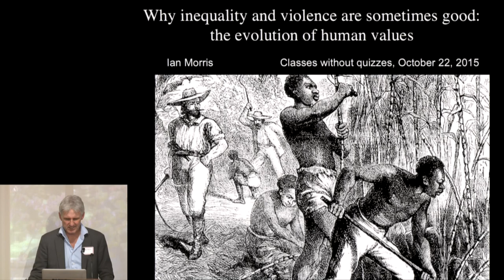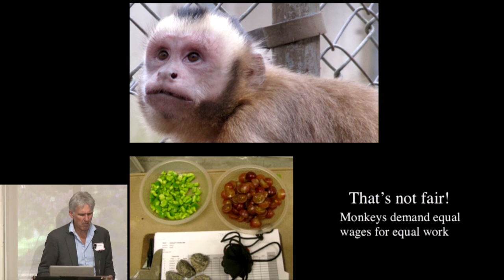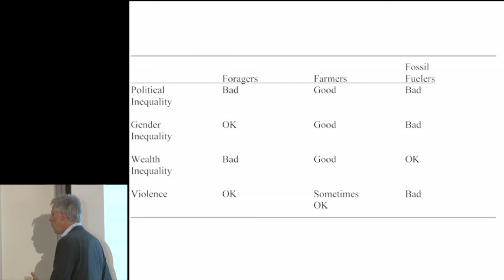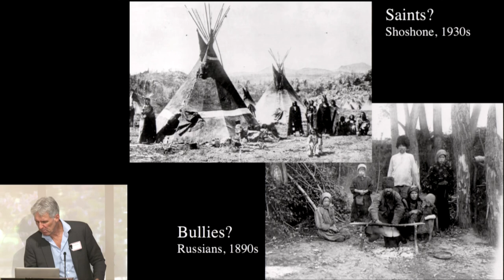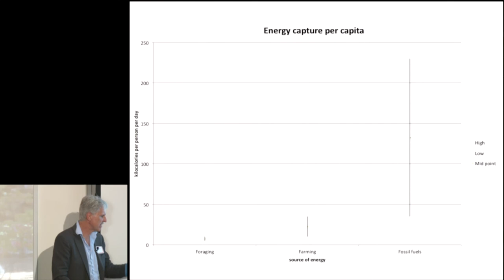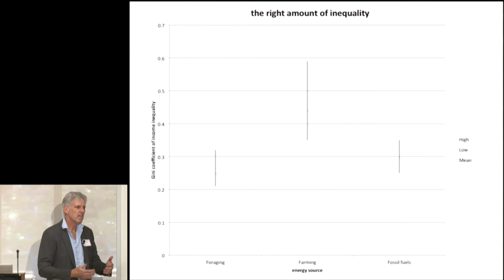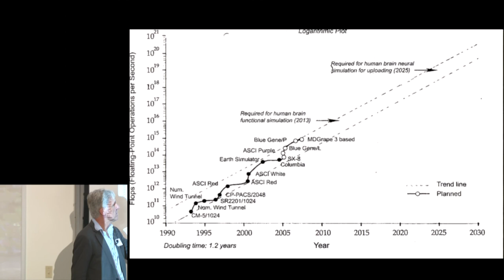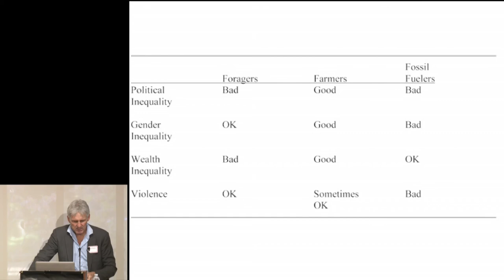Why Inequality and Violence are Sometimes Good: The Evolution of Human Values with Ian Morris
Are democracy and gender equality always good? Are violence and wealth inequality always bad? This presentation will dive into what drives changes in human values and what we as a society consider good or evil.

Ian Morris is a Willard Professor of Classics and fellow of the Archaeology Center.

Classes Without Quizzes are presented by the Stanford Alumni Association.